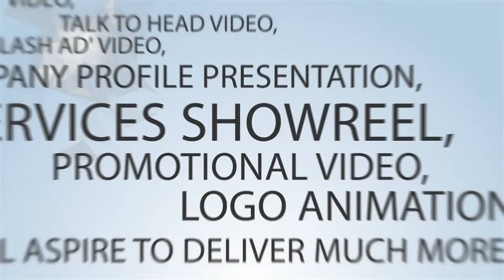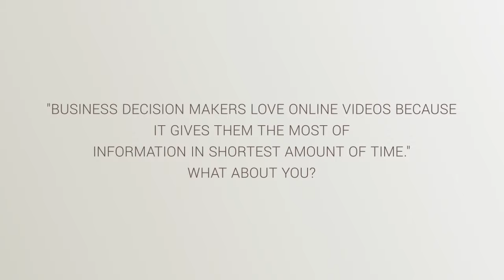Animated Video Montages - Showreel - Media Block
An excellent showreel or demo reel helps the business to attract more leads easily. Using the right clips and connecting them in the right ways maximizes the appeal of the company.